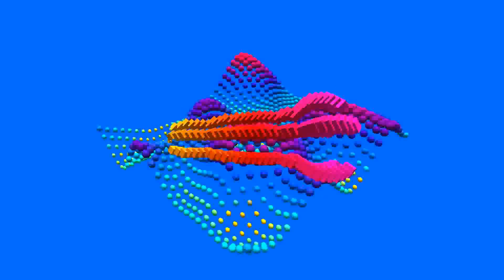Minimix 2: Maddening Mind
Songs:
-Combichrist - What the Fuck is Wrong With You
-Modulate - Robots [Radio Edit]
-Ayria - My Device
-S.A.M - Ascent
-Uberbyte - EXS